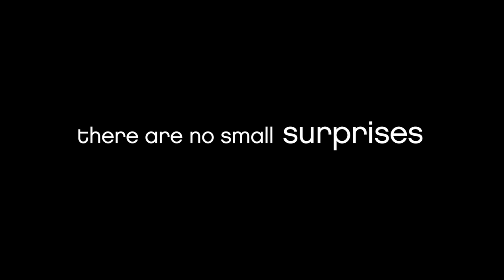GIGANTIC Official Trailer | ❤️ Zooey Deschanel & Paul Dano are GREAT ❤️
Zooey Deschanel and Paul Dano star in this incredibly charming Dramedy! The cool cast is rounded out by John Goodman, Zach Galifianakis, Ed Asner, and more. Quite possibly the starring duo's strangest and funniest film of all time.

Watch the full film in pristine HD! Don't watch pirated crappy versions. Support the creators!